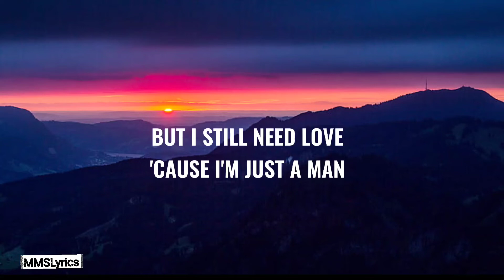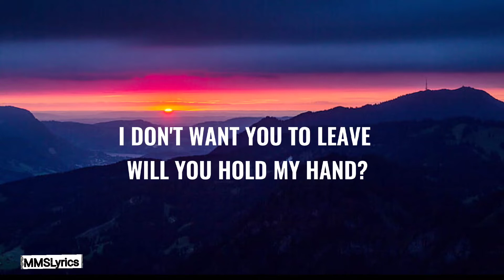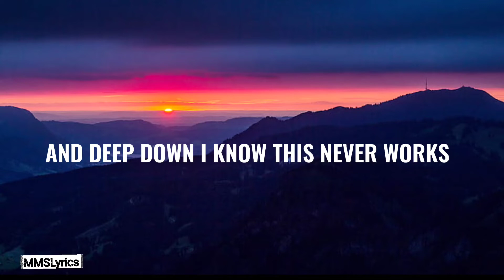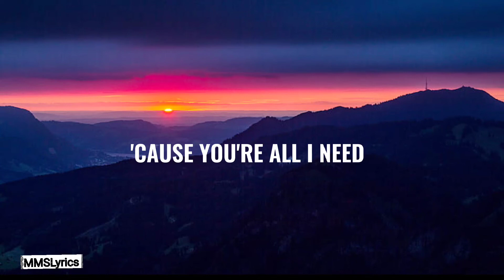STAY WITH ME - Sam Smith (Lyrics Video)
This video is giving everyone entertainment